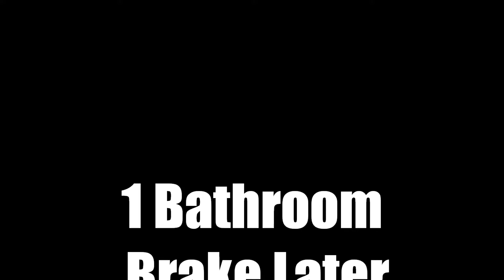GTA 5 - F.I.B Deathmatch|Long Video